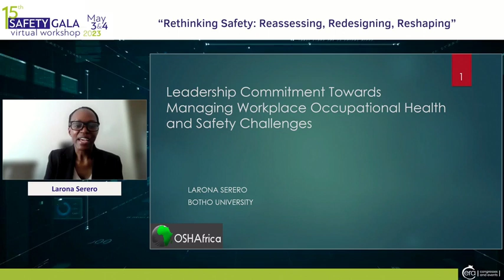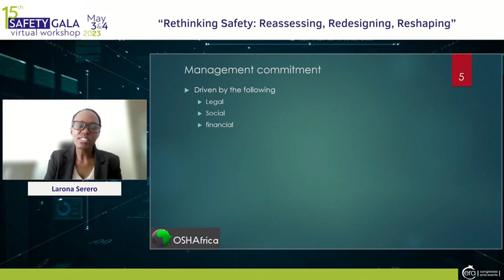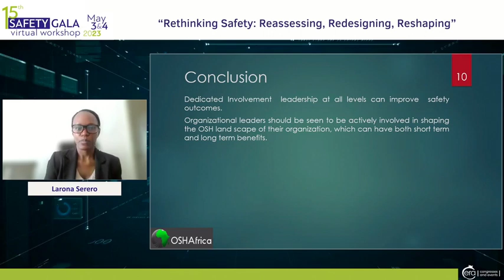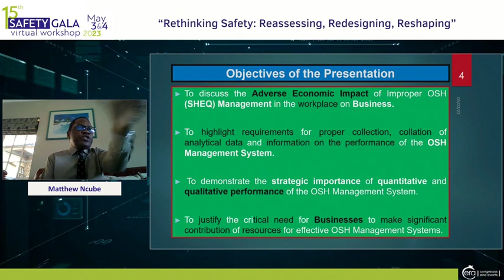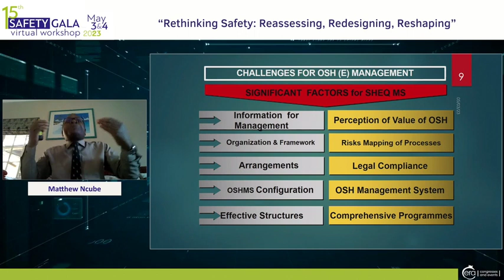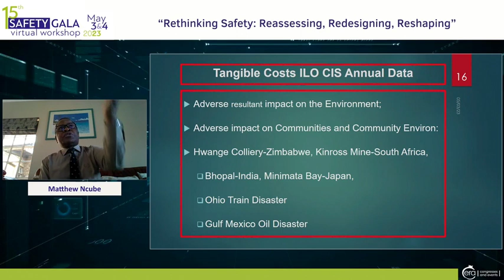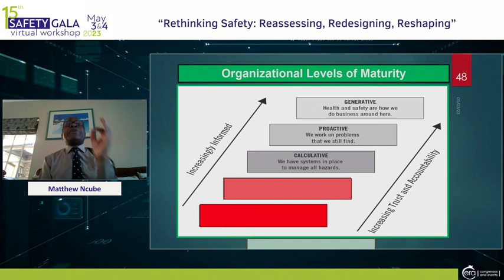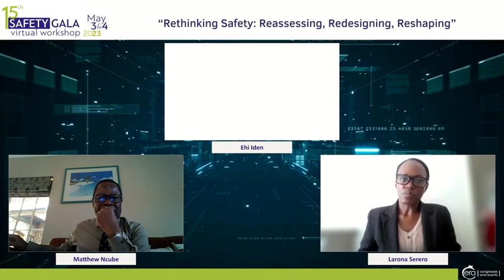MANAGEMENT FORCE Group - 15th SAFETY GALA - Virtual Workshop - Parallel Sessions - Session 1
MANAGEMENT FORCE Group - 15th SAFETY GALA - Virtual Workshop - Parallel Sessions - Session 1 - “Rethinking Safety: Reassessing, Redesigning, Reshaping”